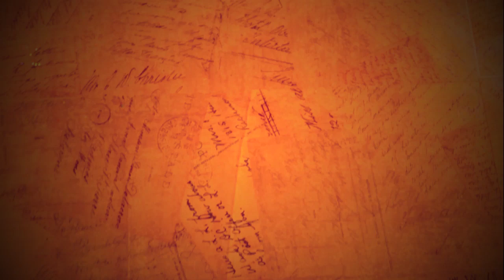Muy Pronto por Telecuenca